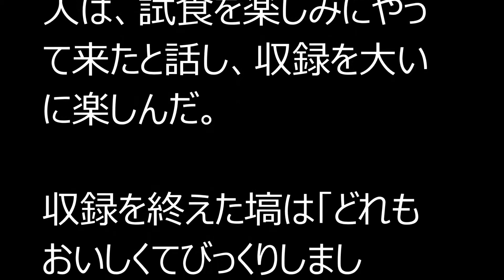「試食を楽しみに来ました」ナイツが醤油とソースのアイデア料理に挑戦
明日8月24日（月）から28日（金）までの5日間、「上沼恵美子のおしゃべりクッキング」（ABC・テレビ朝日系）にナイツがゲスト出演する。

3度目の登場となるナイツは今回「なるほどクッキング～醤油とソースの活用法～」をテーマに、身近な調味料を使ったアイデア料理に挑戦。料理はまったく作らず妻にお任せだという2人は、試食を楽しみにやって来たと話し、収録を大いに楽しんだ。

収録を終えた塙は「どれもおいしくてびっくりしました。『鯛のごま漬け丼』は白身魚にしっかり味がついてたのにびっくり。作り方がそんなに難しくなかったから、料理を作らない僕でも作れそうでした」とコメント。一方の土屋も「おいしい料理ばかりで今回も『ごちそうさま』とお礼を言うしかないです」と喜び、「『鶏のこがし醤油炒め』も最高ですね。鶏肉に下味でつけた醤油と、味つけ合わせ調味料の焦げた醤油の香りがめちゃくちゃいい。ビールにもご飯にも合う一品でした」と感想を述べた。

キーワード；上沼恵美子のおしゃべりクッキング,上沼恵美子,ナイツ,クッキング,料理,試食,醤油,ソース,おしゃべり